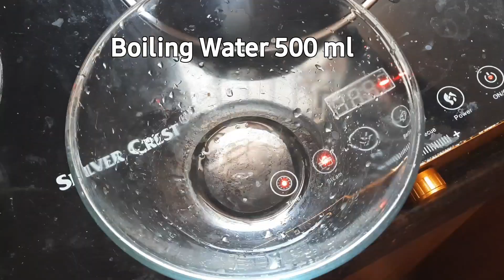ALMOND TRUFFLES#HEALTHY SWEET#பாதாம் லட்டுகள்EASY TO MAKE RECIPE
Easy to make Healthy and delicious dessert.

Ingredients:

Almonds 250 gm
Boiling Water 500 ml
Cow milk 300 ml
Sugar 400 gm
Fresh Cow Ghee 50+50+50 ml
Edible camphor one pinch,  crushed
Saffron Strands 2 pinches+ some Saffron Strands
Freshly crushed Cardamom seeds powder